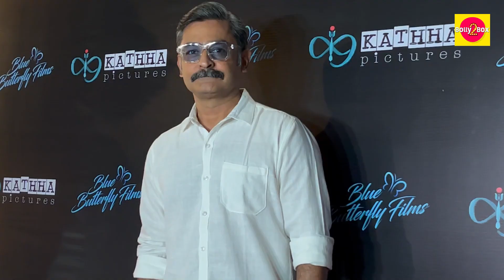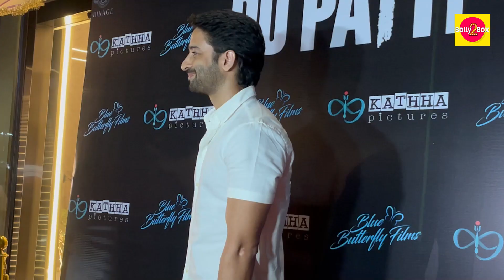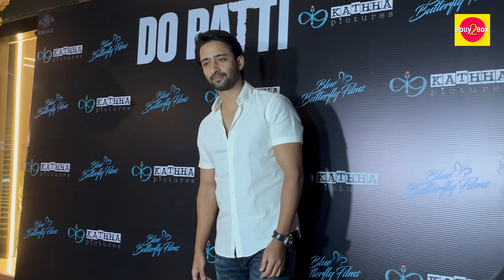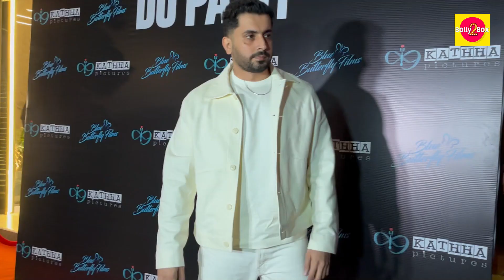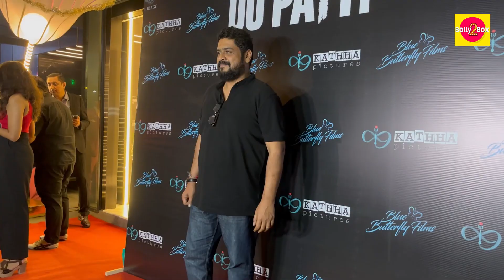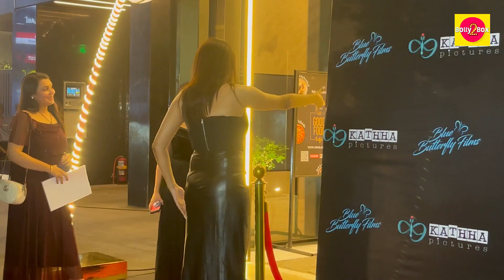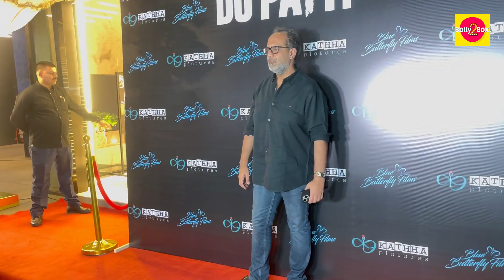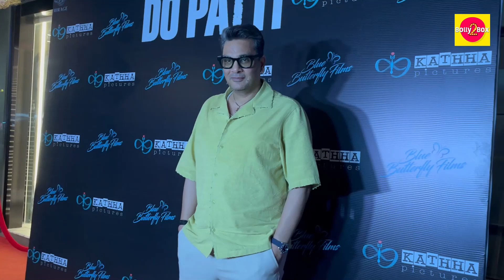Kriti Sanon, Shaheer Sheikh, Tamannaah Bhatia, Rakul Preet, Varun Sharma At Do Patti Success Party